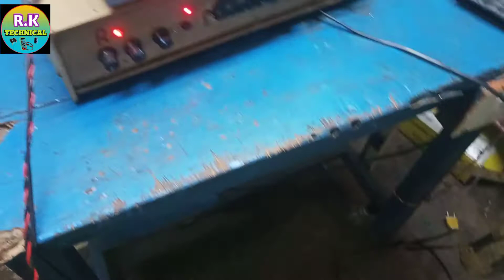Amplifier Distributor Cossver Jan Kari Ghar pe banaa gaya hai video Hindi me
Amplifier Distributor Cossver Jan Kari Ghar pe banaa gaya hai

dhanyvad 🙏🙏🙏🙏